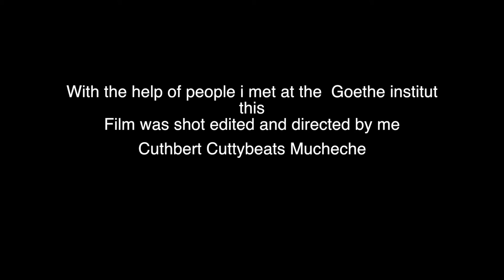MY GOETHE VIDEO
MY GOETHE VIDEO 2016 of my experiences at the Goethe Institut Hamburg
How language made me explore the world
Video by Cuthbert Mucheche
(Deutsch Version)